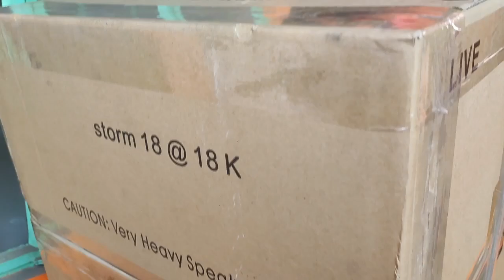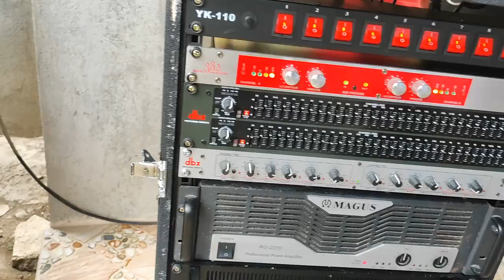2pcs STORM 18 1,800watts and 1pc BBE MAXIMIZER bound to apalit pampanga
ANG LAKAS PALA NG LIVE STORM 18 1,800watts speaker😍